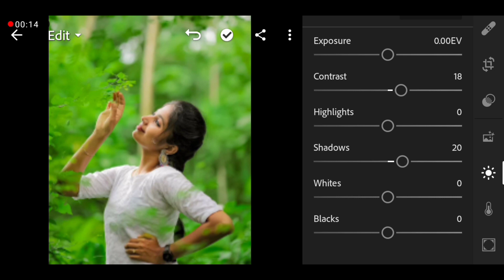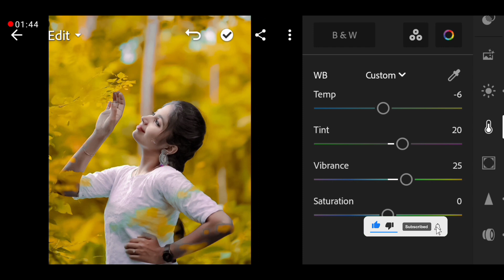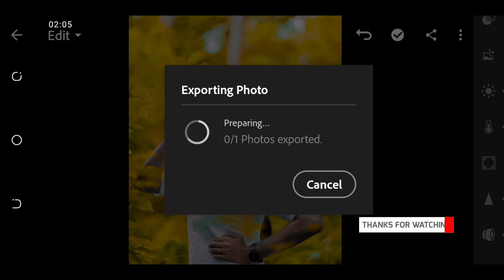Lightroom Yellow Color Tone Photo editing..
lightroom editing background dark black
lightroom yellow and brown tone photo editing
lightroom editing yellow colour presets
lightroom editing yellow background
lightroom editing background change yellow
yellow background photo editing picsart
lightroom yellow background editing
how to change white background in lightroom mobile